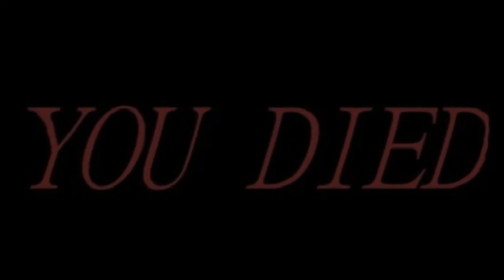Mordhau - another shitguide// Мордянка - ещё один говногайд